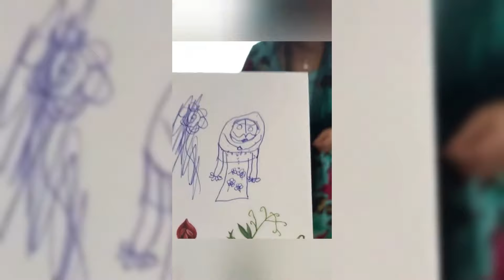The Most Epic Fazza Moments Ever Caught on Camera | Sheikh Hamdan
In this video, we showcase the most epic moments of Fazza ever caught on camera, featuring the incredible adventures and experiences of Sheikh Hamdan. From thrilling sports activities to heartwarming moments, join us as we delve into the world of Fazza and witness his extraordinary life unfold before your eyes. Don't miss out on this captivating journey filled with excitement and inspiration!